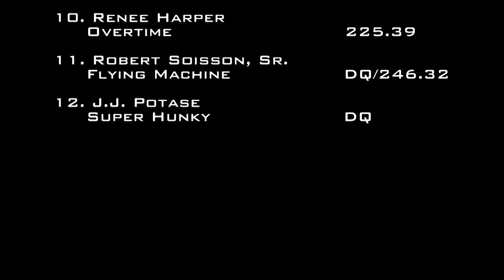8/2/15 OSTPA Tiffin, OH Modified Tractors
7,800 lb. Modified Tractors
Seneca County Fair
Tiffin, OH
Sunday, August 2, 2015
5:24 PM - 6:12 PM